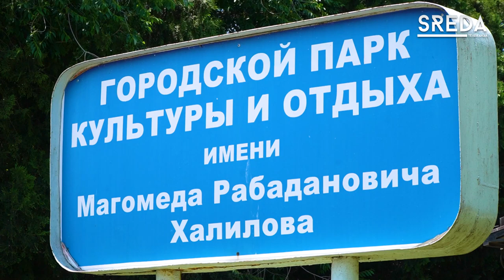Соцопрос о парке им. М. Халилова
Парк им. Халилова излюбленное место нашего города. Ежедневно тысячи Каспийчан проводят там свой досуг: гуляют с детьми и наслаждаются морским бризом. Сегодня наша съемочная группа поинтересовалась у горожан что бы ещё им хотелось видеть в парке для комфортного отдыха.

Среди граждан нашлись и те, кто не доволен чистотой парка, а также малым количеством урн для отходов и детских площадок. Однако мнения  разнятся.

Подробности смотрите в нашем сюжете, а также пишите в комментариях под этим постом, какие бы изменения вы пожелали видеть в парке им. Халилова.

Телеканал SREDA